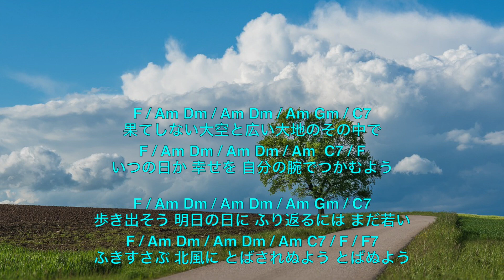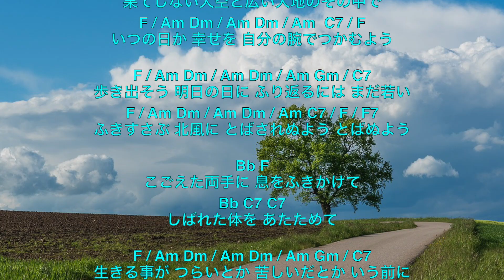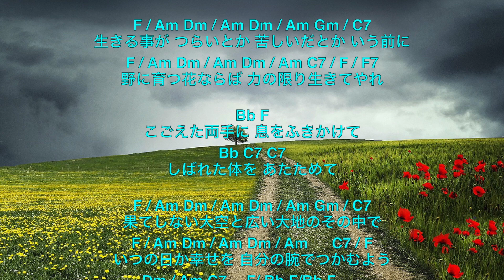「大空と大地の中で」カバー 歌詞・コード付き kathy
3月、4月は別れと旅立ちの季節。 新たなステージにチャレンジにする若者たちに、松山千春の「大空と大地の中で」を贈ります。
弱々しい声は聞き流し、詩をじっくりと味わってください。

　　 歩き出そう 明日の日に
　　ふり返るには まだ若い
　　ふきすさぶ 北風に
　　とばされぬよう とばぬよう
　　こごえた両手に
　　息をふきかけて
　　しばれた体を
　　あたためて
　　生きる事が つらいとか
　　苦しいだとか いう前に
　　野に育つ花ならば
　　力の限り生きてやれ
　　　　Gt,Uk & Song / kathy
　　　　Photos / Pixabay.com